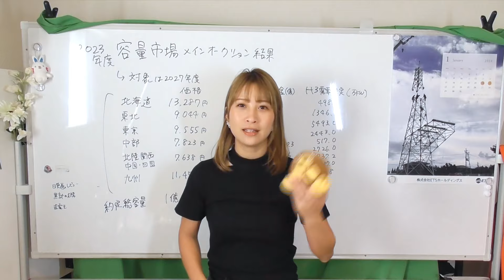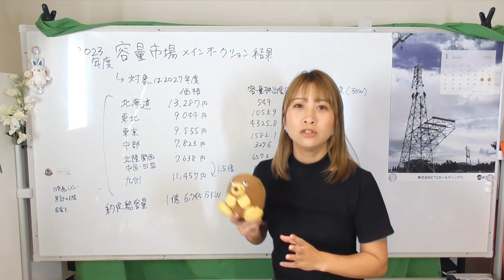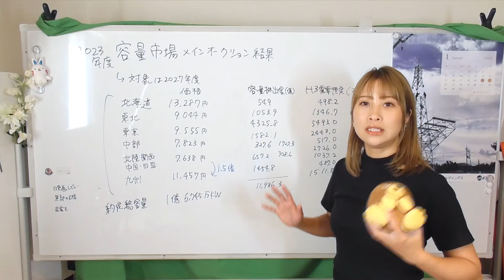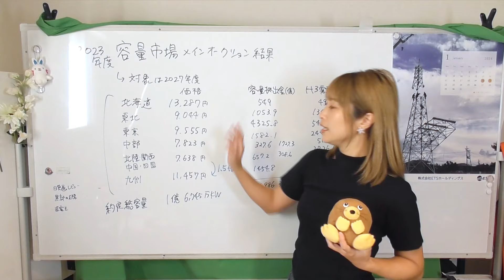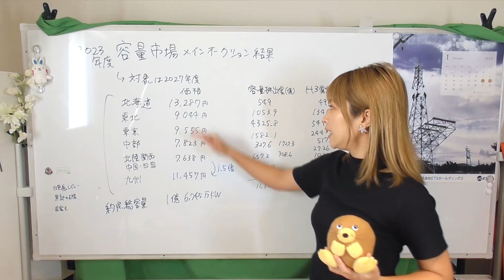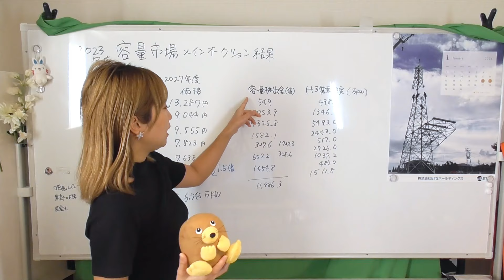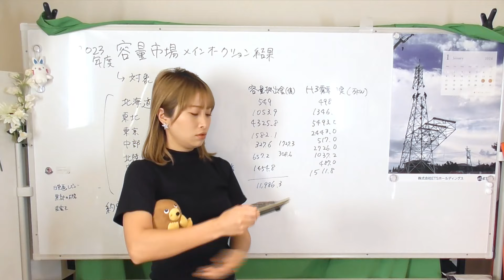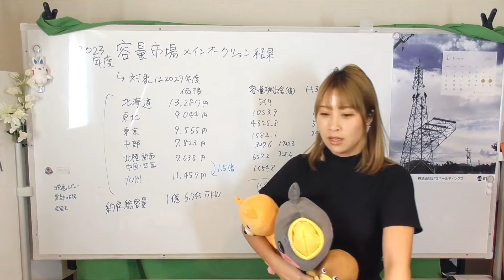2023年度容量市場メインオークションの結果がでたよ☆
2023年度のメインオークション約定結果がでました☆